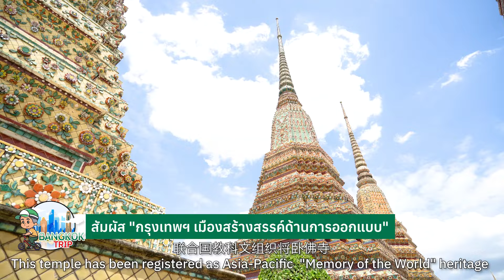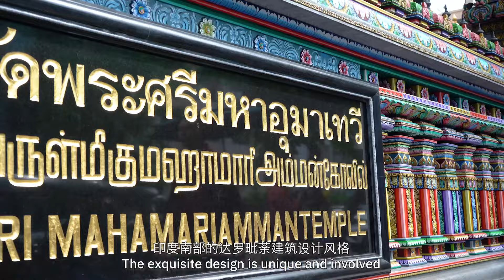BANGKOK TRIP ลัดเลาะมองกรุง | EP.6 สัมผัส “กรุงเทพฯ เมืองสร้างสรรค์ด้านการออกแบบ”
รายการ "BANGKOK TRIP  ลัดเลาะมองกรุง"
ตอนที่ 6 สัมผัส “กรุงเทพฯ เมืองสร้างสรรค์ด้านการออกแบบ”
🌺 มาสัมผัสเมืองสร้างสรรค์ด้านการออกแบบ 👫 👫 กับพวกเราสองคนได้ที่นี่ กรุงเทพมหานคร ที่ ๆ มีความหลากหลายด้านการออกแบบของศิลปะและวัฒนธรรม ที่ ๆ มีความสร้างสรรค์ในทุกมุมมอง ด้วยการลองแวะชมความงดงามของสถาปัตยกรรมที่มีการออกแบบ ทั้งในแบบไทยพุทธ ไทยอิสลาม จีน ฮินดู และคริสต์ พร้อมสัมผัสความลงตัวของสวนสาธารณะใจกลางเมืองที่สร้างสรรค์อย่างลงตัว ด้วยการเดินทางแบบ Carbon free
กรุงเทพมหานคร เมืองสร้างสรรค์ด้านการออกแบบ จะน่าค้นหาแค่ไหน ตามไปชมพร้อม ๆ กันเลย

จุดเช็กอิน กรุงเทพฯ เมืองมหัศจรรย์ที่ไม่เคยเปลี่ยน
📌 เริ่มต้นกับความสร้างสรรค์แบบไทย ๆ ที่วัดโพธิ์ ชมความสวยงามของสถาปัตยกรรมไทย-จีน ที่ลงตัว
📌 ต่อกันที่มัสยิดต้นสนที่มีวัฒนธรรมชาวไทย-อิสลาม มัสยิดซุนนีที่เก่าแก่ที่สุดในกรุงเทพ ฯ
📌 แวะชมวัดซางตาครู้สที่มีความงดงามด้วยสถาปัตยกรรมเรเนซองส์และนีโอคลาสสิก
📌 แล้วไปต่อกันที่วัดแขก สีลม เทวสถานฮินดู สถาปัตยกรรมแบบดราวิเดียนของอินเดียตอนใต้
📌 จากนั้นไปชมวัดฝอกวงซันที่สร้างขึ้นด้วยสถาปัตยกรรมแบบไต้หวัน-จีน
📌 แล้วไปเพลิดเพลินกับธรรมชาติที่สวนป่าเบญจกิติที่ยึดแนวคิดของ “ป่าในเมือง”
📌 และปิดท้ายด้วยการชมความอลังการของโมเดลจำลองเมืองกรุงเทพฯ (The Bangkok City Model) ที่อาคารพิพิธภัณฑ์สวนป่าเบญจกิติ

กรุงเทพมหานครมีอะไรให้น่าค้นหาอีกมากมาย รายการ "BANGKOK TRIP ลัดเลาะมองกรุง" ตอน สัมผัส “กรุงเทพฯ เมืองสร้างสรรค์ด้านการออกแบบ” จะสนุกและมีเสน่ห์แค่ไหน ห้ามพลาดเลยนะคะ รอติดตามชมได้เลยค่ะ

คุณผู้ชมที่รับชมรายการ "BANGKOK TRIP ลัดเลาะมองกรุง สามารถแสดงความคิดเห็นเพื่อเป็นประโยชน์กับกรุงเทพมหานครของเราและร่วมตอบคำถาม เพื่อรับของรางวัลจากทางรายการ ได้ที่

ติดตามข่าวสารดี ๆ รวมถึงที่เที่ยวย่านสร้างสรรค์ใหม่ ๆ ของกรุงเทพมหานครผ่านช่องทางออนไลน์ ดังนี้
X / Facebook / YouTube /  Instagram / TikTok @bangkokbma